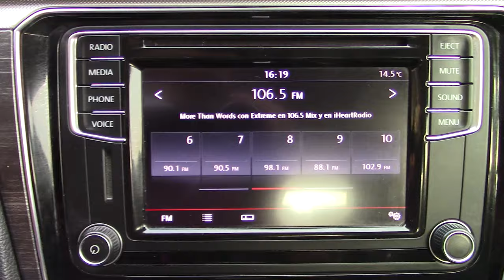Volkswagen / Passat / 2017 - 3854